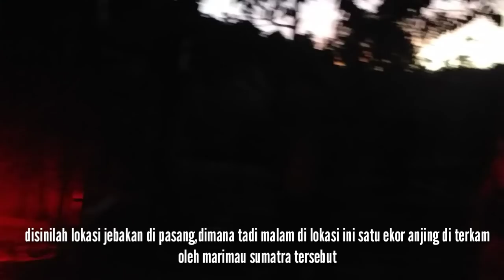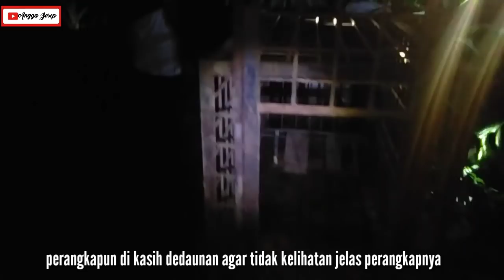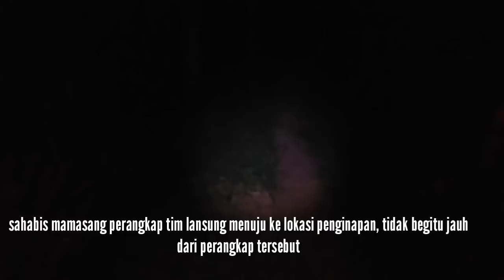Proses pemasangan perangkap harimau sumatra ,gantung ciri kab.solok sumbar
Polisi kehutanan BKSDA prov.sumbar dan wali nagari gantung ciri beserta jajaran masyarakat gantung ciri melakukan pemasangan jerat atau perangkap harimau sumatra di bukit singo singo gantung ciri kab.solok sumbar